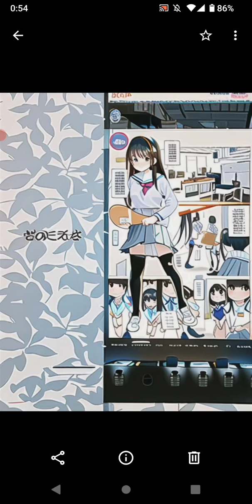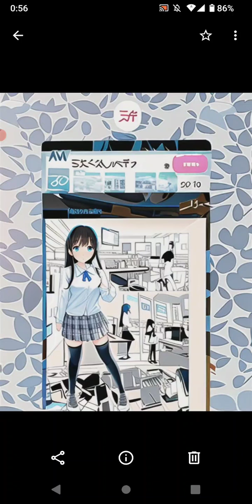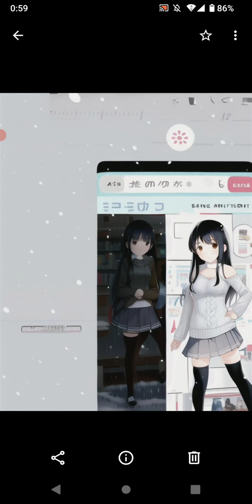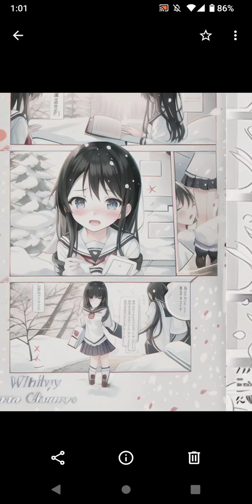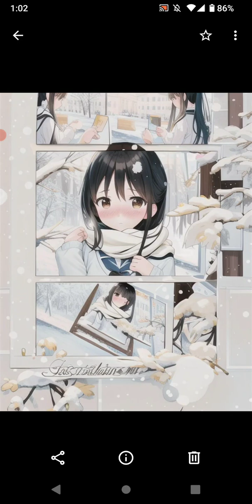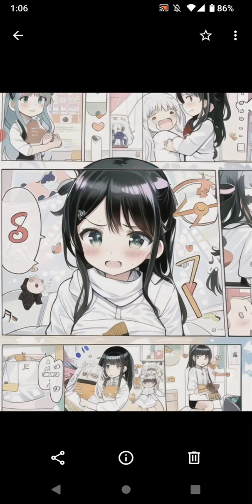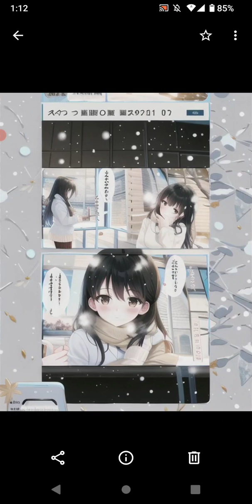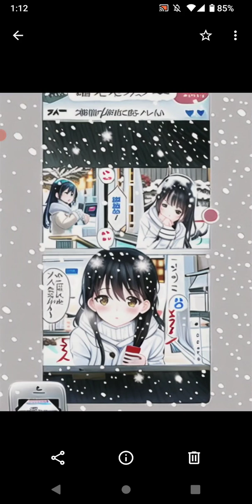meituのAIイラストメーカー「1月の女性イラスト」（4）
aitube12によるmeituのAIイラストメーカーシリーズとしては最長の放映時間となりました。